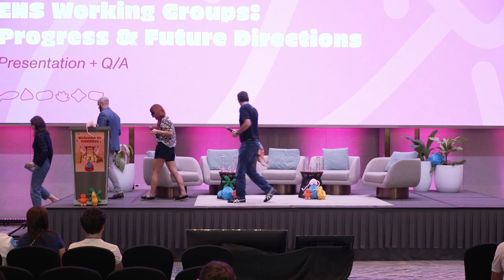ENS Working Groups: Progress and Future Directions (Main Stage Talk #7)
Main Stage Talk #7 at frENSday 2024.

Speakers:
simona.eth, Lead Steward — ENS DAO Public Goods Working Group
5pence.eth, Lead Steward — ENS DAO Meta-Governance Working Group
slobo.eth, Founder — NameStone, & Lead Steward — ENS DAO Ecosystem Working Group
katherine.eth, COO — ENS Labs